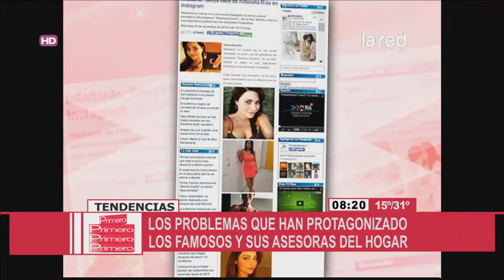Las fotos de Antonella en Instagram